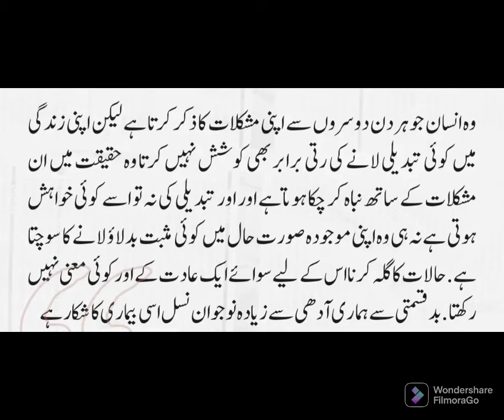knowledge about society